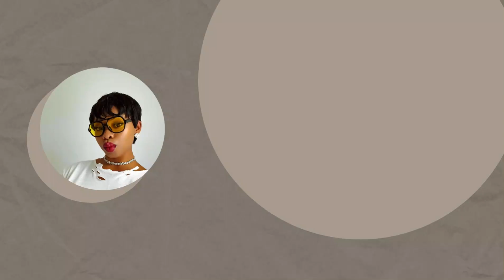Get to Know Me tag! | First YouTube video. South African YouTuber.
@luxeledi is a channel primarily focused on producing self-development content, self-care and aesthetic videos and lifestyle vlogs.